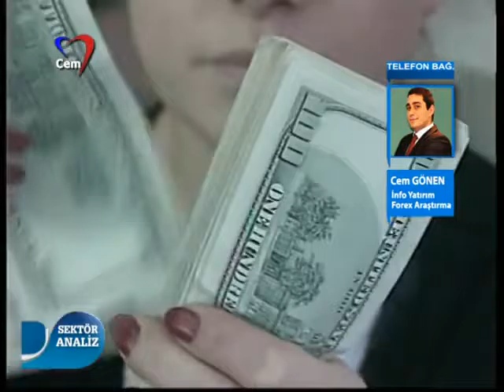Sektör Analiz 05 01 2015